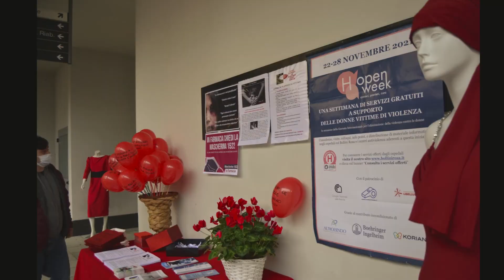25 Novembre - Giornata internazionale contro la violenza sulle donne